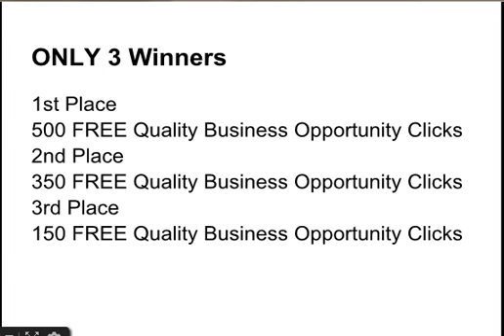Powered Clicks Contest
Win 500 FREE Quality Traffic Clicks with Poweredclicks.com